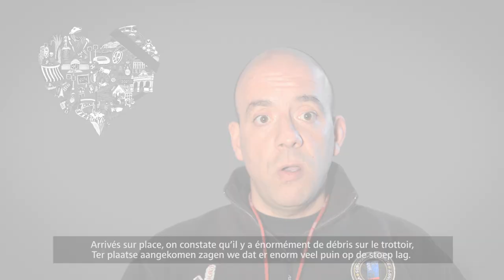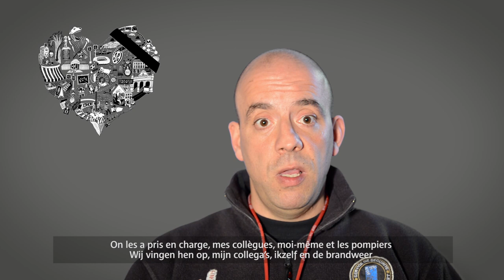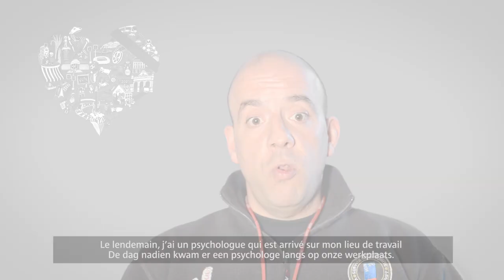Interview van Yousef, veiligheidsagent, Maalbeek 22/03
Bekijk de pakkende getuigenis van Yousef Benayad Daoudi, onze veiligheidsagent die als één van de eerste ter plaatse was in metrostation Maalbeek. "Onze eerste bekommernis was de slachtoffers."